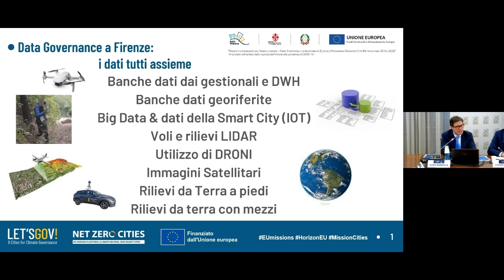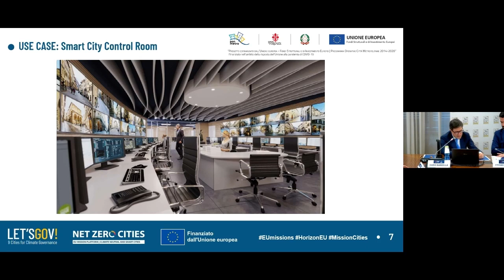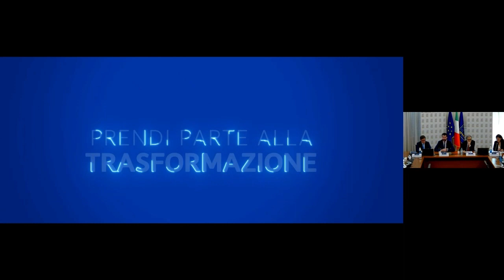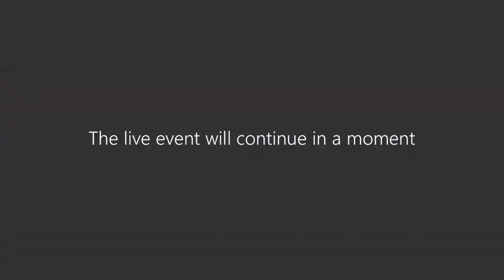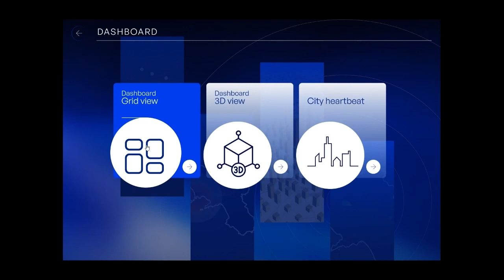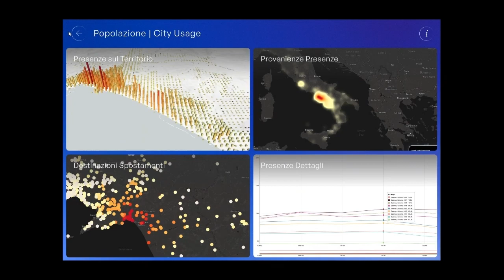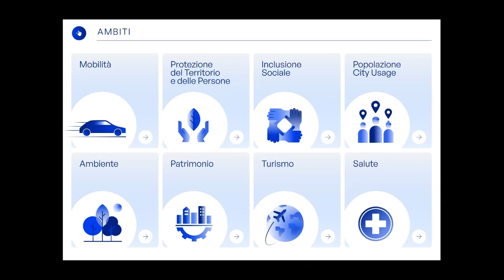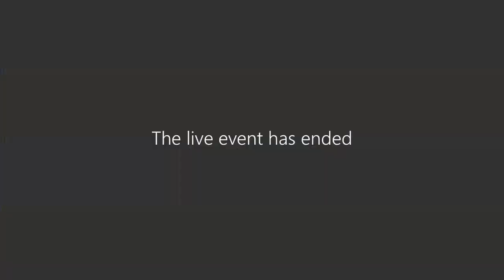TIM Enterprise e Anci: roadshow "L’Italia delle città intelligenti e sostenibili”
Gli strumenti digitali e attuativi al servizio della PA locale, rivivi l’evento del 22 febbraio a Roma.